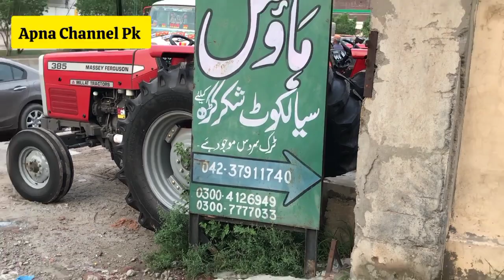وزیراعظم شہباز شریف حکومت ختم کرنے سے پہلے خوشخبری سنائے گے ،ٹریکٹروں کی نئی سکیمیں آنے والی ہیں